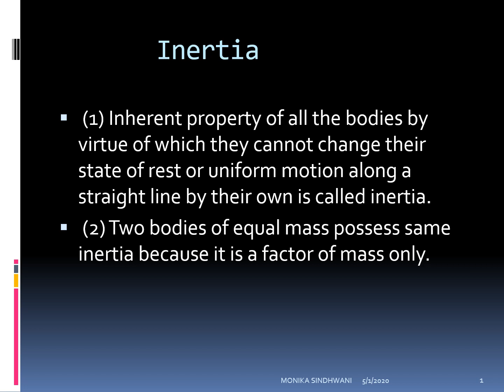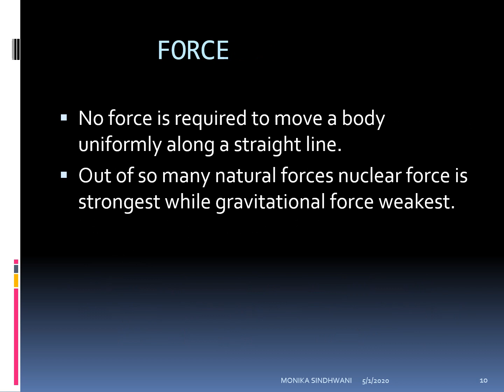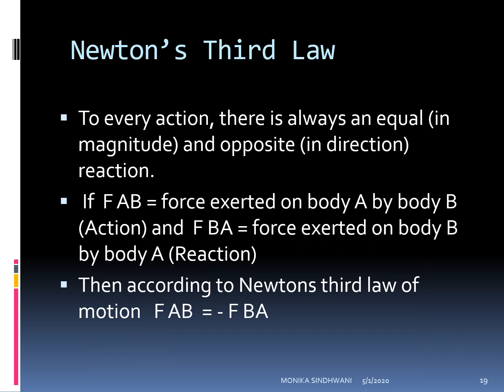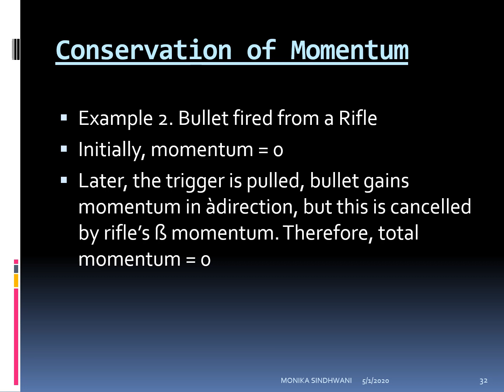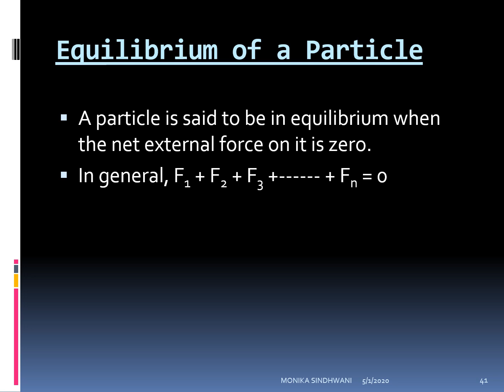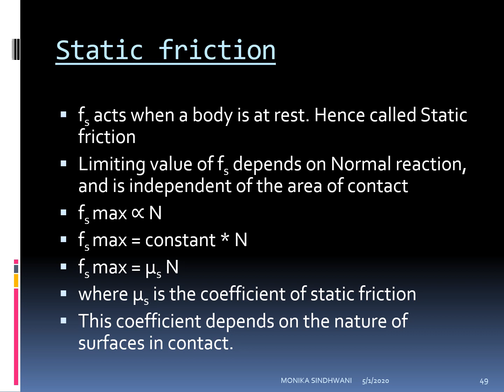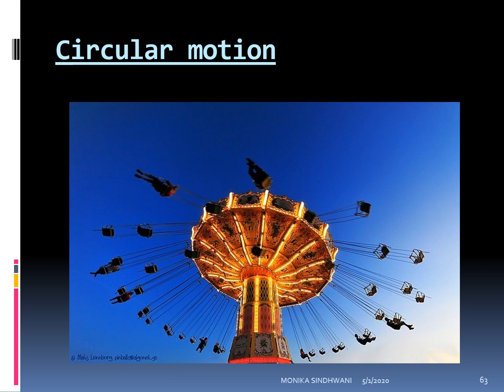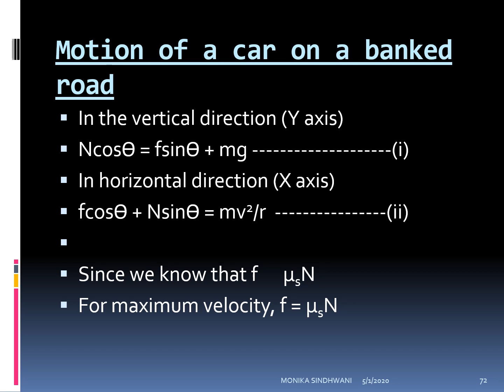LAWS OF MOTION